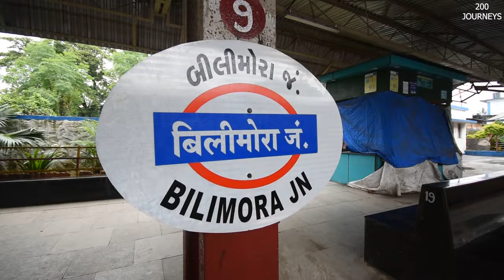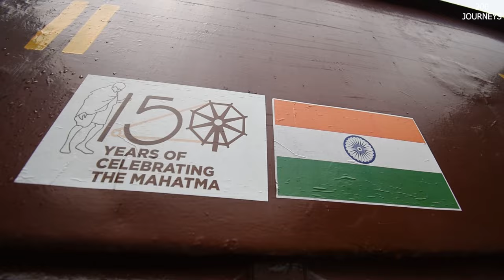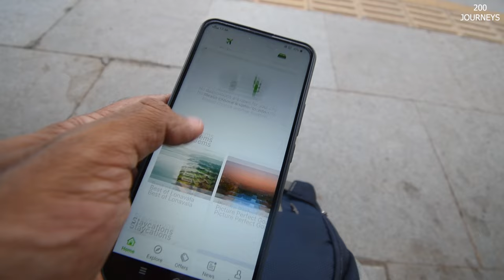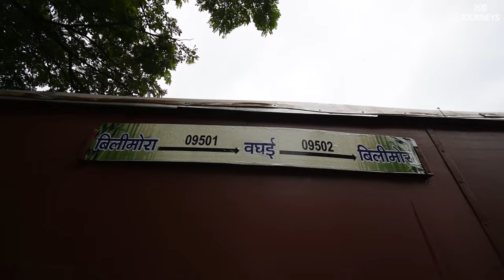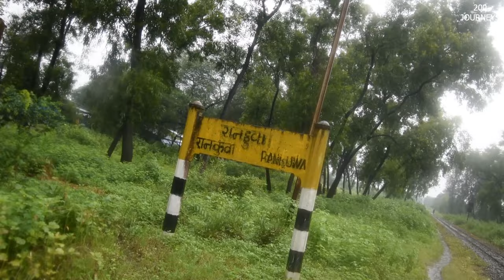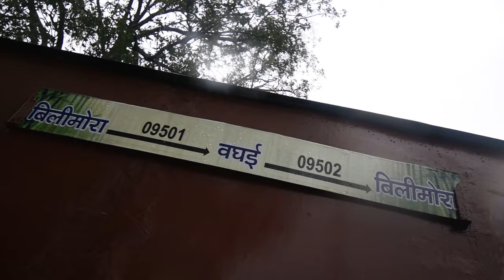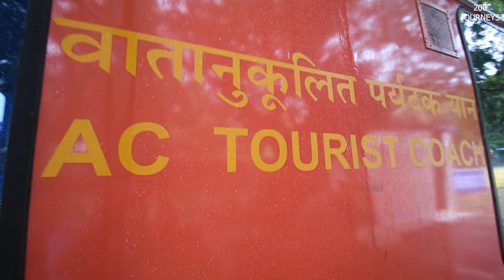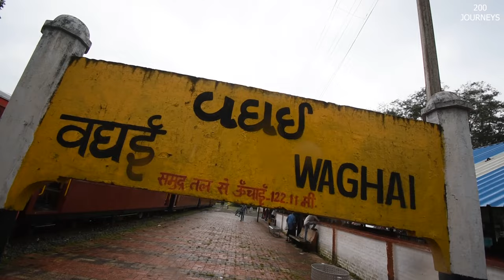Bilimora to Waghai Narrow Gauge Heritage Train Journey in Vistadome Coach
Enjoy this Bilimora Waghai Narrow Gauge Heritage Train Journey in Vistadome Coach in India. Get to know about ticket price, time table, online booking, distance, fare, interior & lot more.

Happy Digital Train Journey!